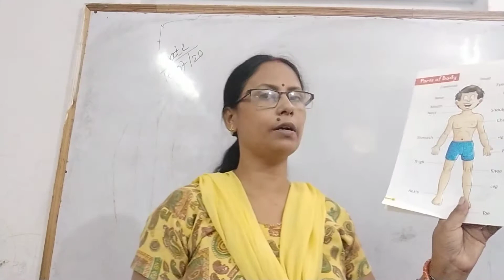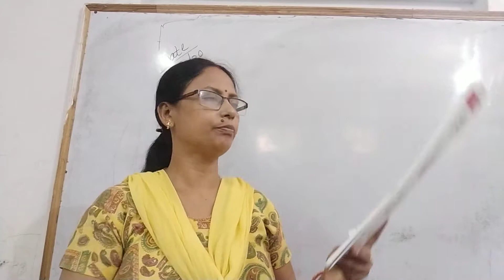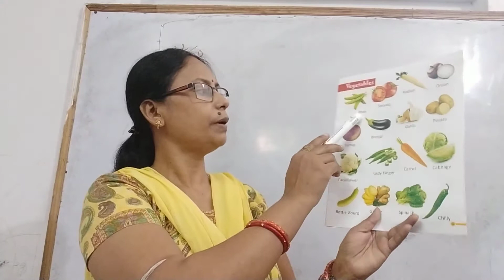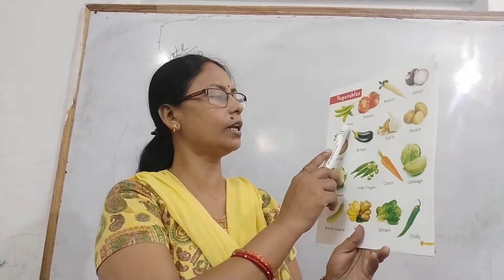Class LKG(PICTURE BOOK) VEGETABLES NAME